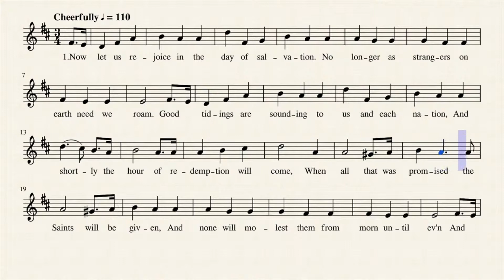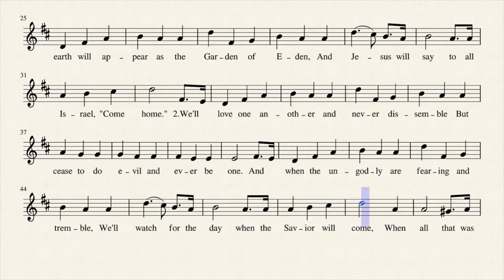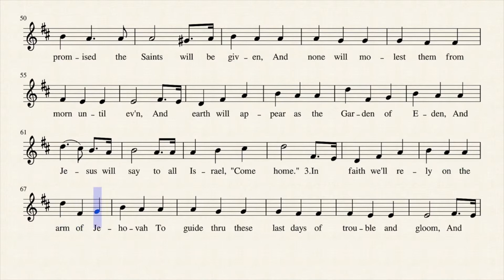3. Now Let Us Rejoice (Soprano)